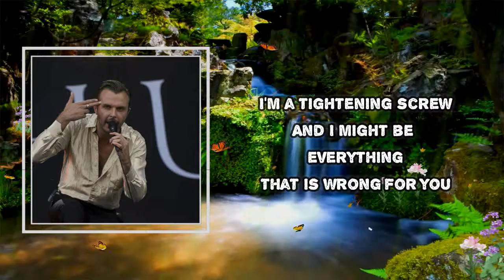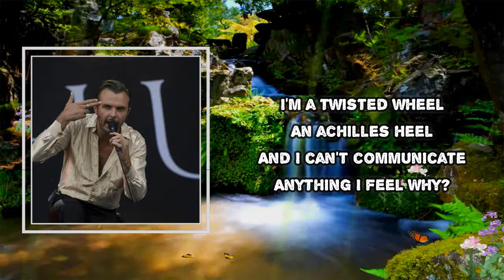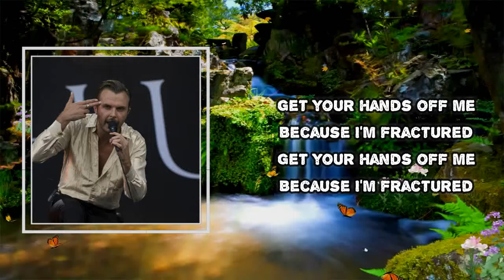Hurts - Fractured (Lyrics)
Album: Faith

Fractured  Lyrics:
I'm a typical
Hypocritical
Egotistical-minded individual
I'm a silent fuse
I'm a tightening screw
And I might be everything
That is wrong for you
Because I'm fractured
Get your hands off me
Because I'm fractured
Because I'm fractured
I'm a cynical
Analytical
Apocalyptical-minded individual
I'm a twisted wheel
An achilles heel
And I can't communicate
Anything I feel
Why?
Because I'm fractured
Because I'm fractured
Because I'm fractured
Fractured
Because I'm fractured
Fractured
Fractured
Because I'm fractured
Because I'm fractured
Because I'm fractured
Because I'm fractured
Because I'm fractured
Fractured
Because I'm fra-

#​Hurts